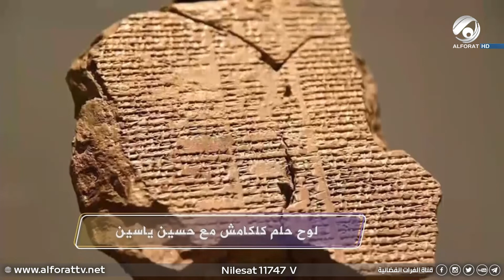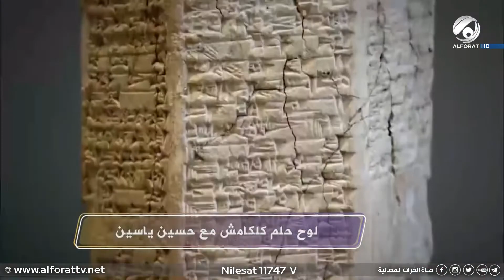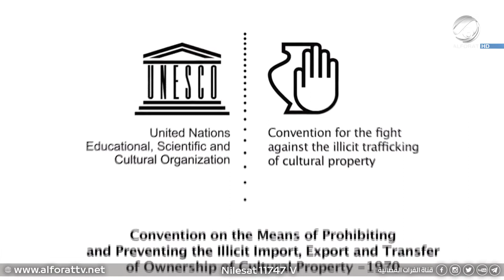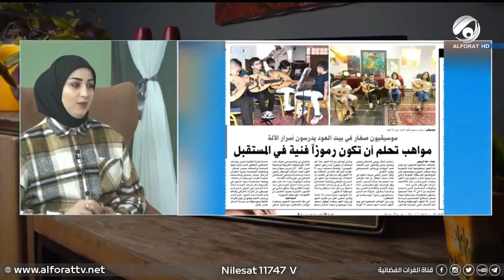العاشرة مع حسين مدوحي | الاثار العراقية .. جواهر يفتخر بها | 2021/12/8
ضيوف اليوم: د. احمد العلياوي / المتحدث باسم وزارة السياحة والثقافة والاثار
فلة فلاح / كاتبة